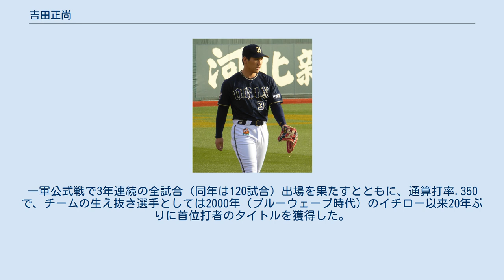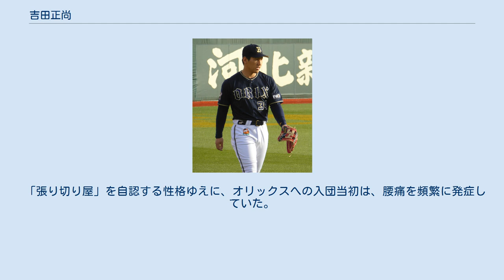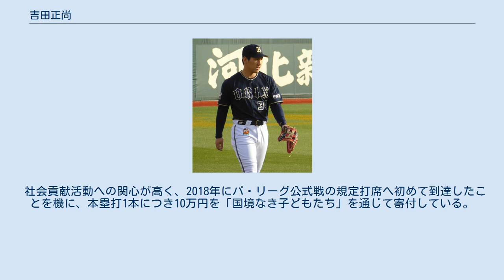吉田正尚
吉田 正尚（よしだ まさたか、1993年7月15日 - ）は、福井県福井市出身のプロ野球選手（外野手）。
右投左打。
 妻はモデル兼管理栄養士で実業家のゆり香。
 6歳から野球を始めると、福井市立麻生津小学校、福井市足羽中学校への在学中は、ボーイズリーグの鯖江ボーイズに所属していた。
本人曰く、「『遠くへ飛ばしたい』という意識が強い（子ども時代だった）」と述べている。
 敦賀気比高校への進学後は、1年の夏に4番打者として第91回全国高等学校野球選手権大会に出場。
帝京高校との初戦で1安打を放ったが、チームは敗れた。
1年の秋に福井県大会優勝・北信越大会準優勝を果たし、2年の春には第82回選抜高等学校野球大会へ出場。
開幕戦でもあった1回戦では、中村奨吾擁する天理高校を相手に3安打を放ち、チームの勝利に貢献した。
その後も勝ち進んだが、山﨑福也を擁する日大三高校との準々決勝で3打数無安打に抑えられると、チームも敗退した。
2年の夏以降は甲子園球場での全国大会には出場できなかったが、春夏を通じて4試合で打率.313、16打数5安打、2打点という成績を残した。
高校の2学年先輩に山田修義、1学年下には西川龍馬がいた。
 青山学院大学への進学後には、東都大学の1部リーグで、1年の春季リーグ戦から4番打者に抜擢。
打率.311、1本塁打、7打点を記録し、指名打者としてベストナインに選ばれた。
秋季リーグ戦からは、3番打者に定着し、2年先輩の4番・杉本裕太郎とクリーンナップを組んだ。
指名打者部門で2季連続のベストナイン選出を果たした。
2年の春季リーグ戦では、指名打者から外野手へ転向すると、4本塁打を記録。
外野手部門では初めてのベストナインに選ばれた。
3年の秋季リーグ戦では、打率.352、3本塁打という内容で、外野手として2度目のベストナインを獲得。
しかし、チームは2部に降格した。
杉本の在学中には、リーグ戦で杉本との2者連続本塁打を3回達成している。
4年の秋には、2部リーグで打率.400、5本塁打を記録したが、チームの昇格はならなかった。
在学中には、東都リーグの1部で、通算72試合に出場。
打率.277（278打数77安打）、9本塁打、38打点、12盗塁という成績を残した。
 大学2年の7月には第39回日米大学野球選手権大会の日本代表、3年には第27回ハーレムベースボールウィークの日本代表に選出された。
4年の6月には、2015年ユニバーシアードの日本代表に選出された。
大会前に神宮球場で開かれた「大学日本代表対NPB選抜」戦では、髙橋光成から本塁打を放った。
ユニバーシアードでは、主に4番打者として、日本代表の優勝に貢献。
大会後に開かれたU-18日本代表との壮行試合では、上野翔太郎と高橋樹也を相手に、2打席連続本塁打を放った。
大学の2学年先輩には杉本の他東條大樹と渡邉雄大、1学年先輩には加藤匠馬、1学年後輩には岡野祐一郎がいた。
 2015年のNPBドラフト会議で、オリックスから1巡目で指名。
契約金1億円、年俸1,500万円（金額は推定）という条件で入団した。
オリックスはこの会議で、JR西日本から杉本を10巡目で指名。
2人とも入団したことによって、大学以来のチームメイトになった。
なお、球団としては「どうしても和製大砲がほしかったんです」との理由で1位指名したが、本人は「（チームには）糸井嘉男、T-岡田、後藤駿太と左の素晴らしい外野手がたくさんいる」ことから、オリックスからの1位指名は想像していなかったとのことである。
 2016年には、春季キャンプ前の新人合同自主トレーニング中に、前身球団（オリックス・ブルーウェーブ）のOBであるイチロー（当時はMLBフロリダ・マーリンズ所属）とほっともっとフィールド神戸で初めて対面。
イチローから直々に、「青学（青山学院大学）の子やな」という声を掛けられた。
しかし、トレーニングの2日目に左ふくらはぎの筋膜炎を発症し、春季キャンプのスタートを二軍で迎えた。
キャンプ序盤の2月6日に一軍へ昇格したが、当日の打撃練習で右脇腹の違和感を訴えたため、2日後に二軍へ...